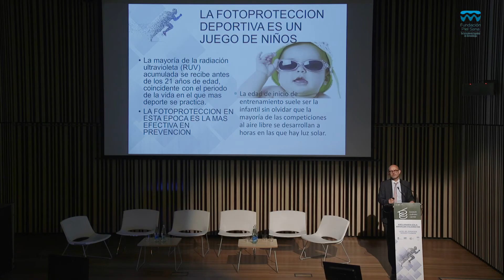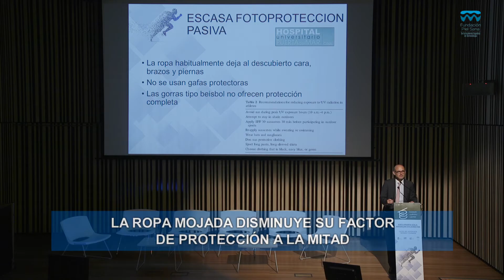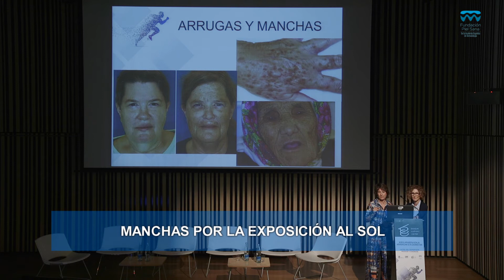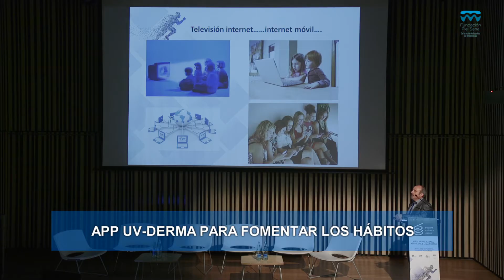Jornada | la Piel del Deportista